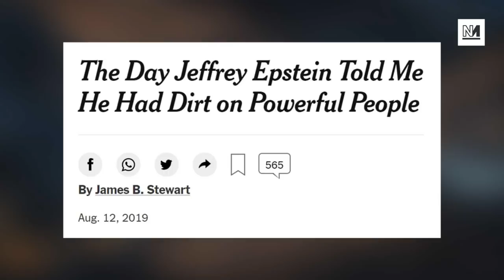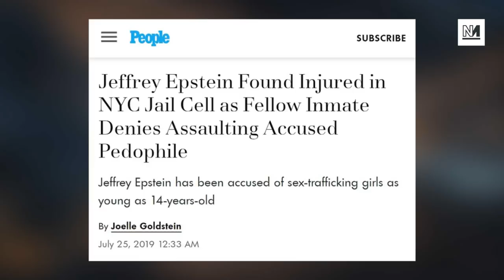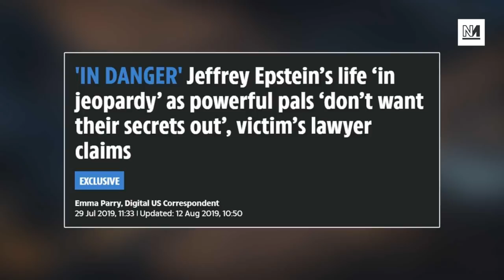Jeffrey Epstein Guards Skip Jail In Deal With Prosecutors